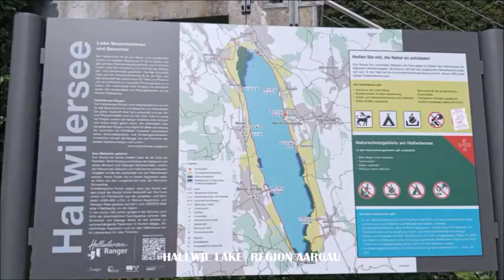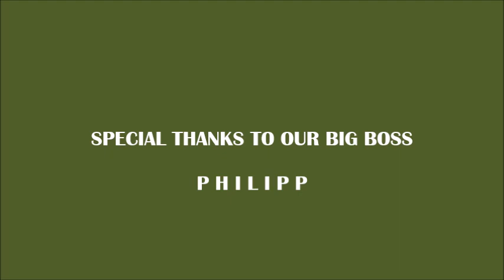HALLWILERSEE -MEISTERSCHWANDEN SWITZERLAND CANTON AARGAU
The idyllic hilly countryside around the lake, the medieval castle of Hallwyl with its heritage exhibitions, and the romantic boat trips round the lake make Lake Hallwil and the nearby Seetal valley a small but popular tourist area.

Lake Hallwil, like Lake Baldegger a little further south, is located in the Seetal, a valley running from north to south, from Lenzburg to the hinterland of Lucerne. No building is allowed on the banks of Lake Hallwil, so the walk round the lake passes through an impressive natural landscape. There are just a few kilometres of the walk that are not immediately beside the shore, because that part is a nature conservation area.

A particularly nice place to start the walk round the lake is at Schloss Hallwyl, north of the lake, one of Switzerland’s most important moated castles. The castle is surrounded by the Aabach and can only be entered via a drawbridge. Inside the medieval building is an exhibition on subjects ranging from medieval to modern times. The reconstruction of a building on stilts just beside the footpath points to an even more ancient history.

There are frequent stopping points along the lakeside path, while a number of swimming areas may tempt you in to cool off. Many of them offer a wide range of water sports. At some of the landing-stages you have the option of combining the approximately 20 km long circular walk with a boat trip.

The fleet of the Lake Hallwil shipping company, which is more than 100 year old, consists of five small but smart motor launches. In addition to the scheduled service, there are also special tours such as Sunday brunch trips, a gourmet ride or a Father Christmas trip. Wedding excursions are also popular because of the romantic setting.

In Schongau not far from Lake Hallwil is the Schongiland theme park. Numerous attractions, including various roller-coasters, a bouncy castle and motorised scooters, offer plenty of variety and will especially appeal to the children.

Not far from the lake are a number of other castles which are all worth a visit, such as Schloss Heidegg by Lake Baldegger. The Seetal region is easily reached by the Seetal railway, a modern connection between Lucerne and Lenzburg.

In Meisterschwanden on the eastern shore of Lake Hallwil you can expect to see a marvelous sunset. Lake Halwill, or Hallwilersee, has a unique romantic atmosphere. If you want to celebrate your romantic mood, you can have dinner at the restaurants Seerose and Delphin.
Curiosity

The Hallwilersee lake made for worldwide headlines in the 30s of the past century. And for those who may remember - this was when the world-famous British racing driver, Sir Malcolm Campbell, made a world speed record on 17 September 1938 with his Bluebird K3 speedboat. He sped over the mirror-smooth waters of the Hallwilersee lake at an incredible 210.66 kilometers an hour in front of thousands of utterly astonished onlookers